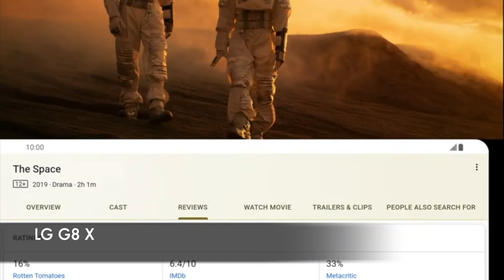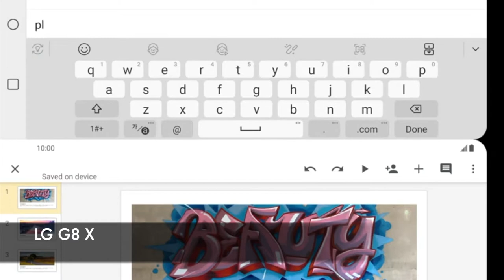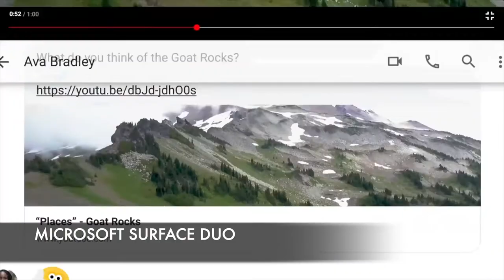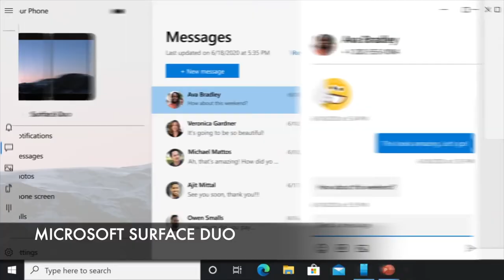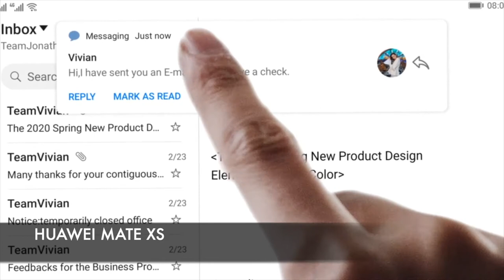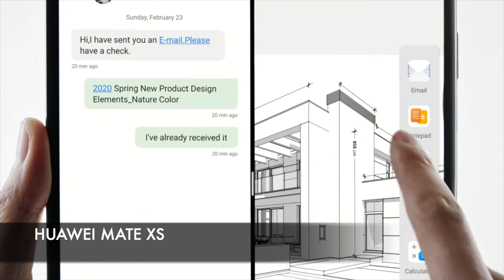I 4 migliori Smartphone pieghevoli sul mercato nel 2021.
Classifica con i migliori Smartphone pieghevoli presenti sul mercato nel 2021.

Surface duo
Lg g8x
Huawei Mate Xs
Galaxy Z Flip3